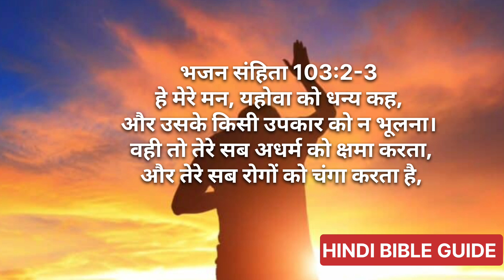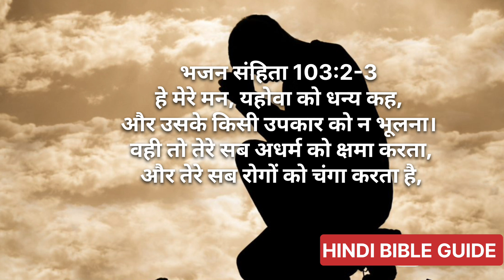बीमार मित्र के लिए चंगाई प्रार्थना। Healing Prayer for Sickness Friends In Hindi। Hindi Bible Guide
हमारे परमेश्वर प्रार्थना सुनने वाला परमेश्वर है। अगर आप किस बात के लिए परिशान है तो आप यीशु मसीह से प्रार्थना करे और यीशु मसीह के नामसे छुटकारा पाएं।
प्रार्थना में सामर्थ है
प्रार्थना में चंगाई है
प्रार्थना में छुटकारा है
यीशु मसीह के नाम से प्रार्थना करे।